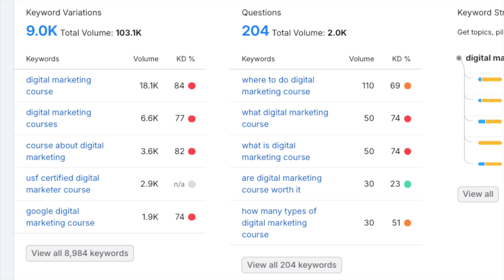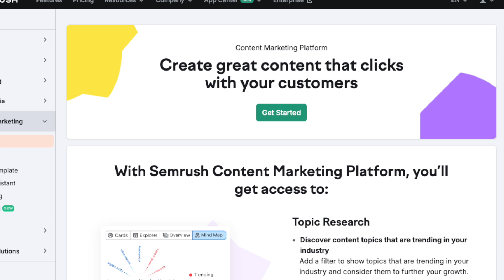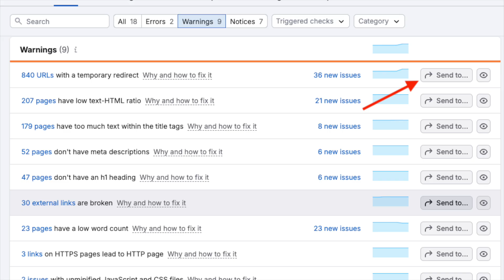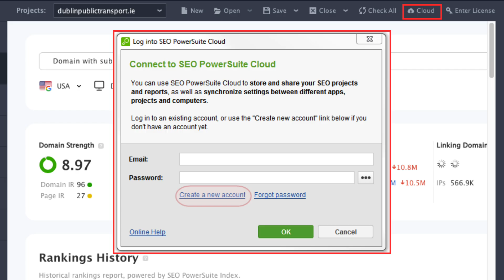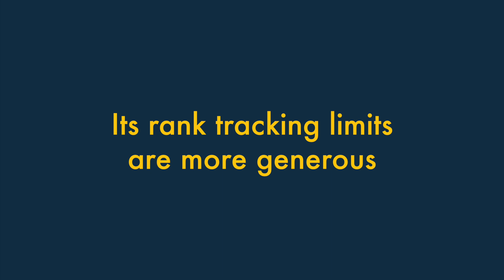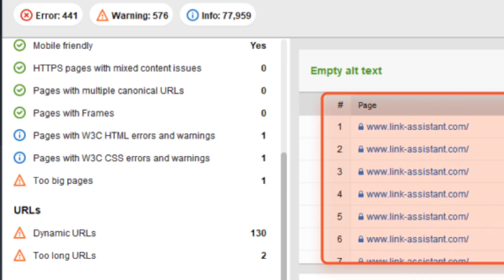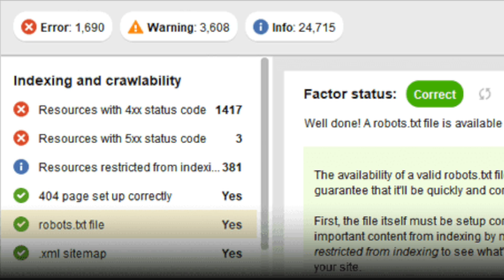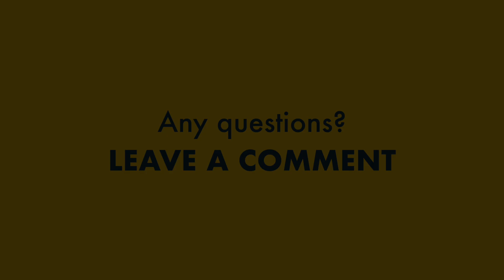Semrush vs SEO PowerSuite — Which SEO Tool is Better?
In this Semrush vs SEO PowerSuite comparison, Style Factory’s Matt Walsh looks at whether a budget SEO tool can beat a more expensive but industry-standard one.

ABOUT THE VIDEO:

In this video Matt compares and contrasts Semrush and SEO PowerSuite, covering key aspects of both platforms. Featured topics include:

- keyword research
- backlink analysis and backlink database size
- content marketing features
- advertising research tools
- ease of use
- collaborative features
- rank tracking limits
- site audit limits
- link intersect tools
- general costs and value for money

FREE SEO TOOLKIT:

You can download the free Style Factory SEO toolkit, which contains lots of useful resources and offers,